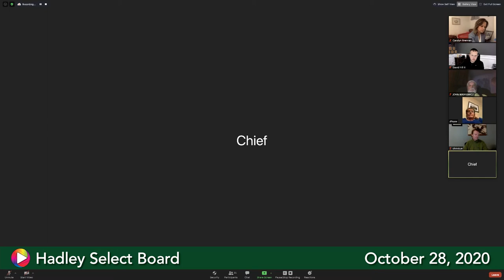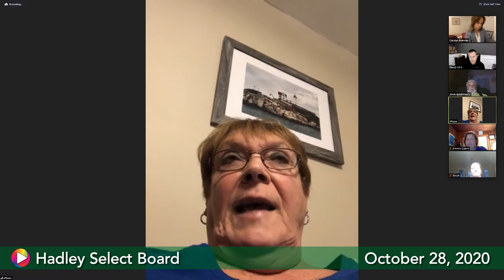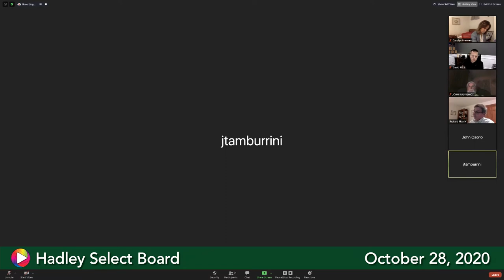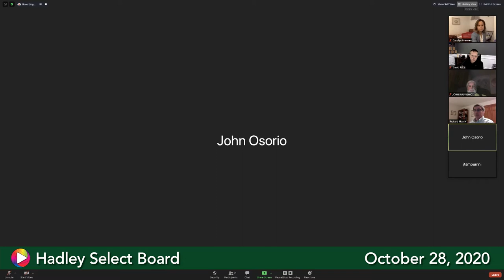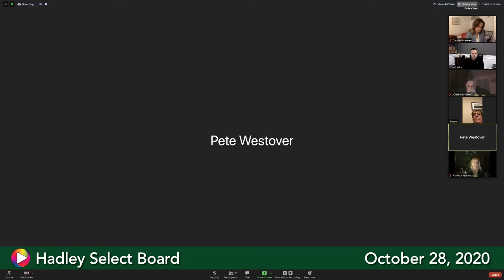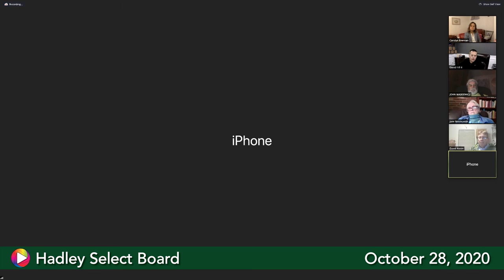Select Board, October 28, 2020